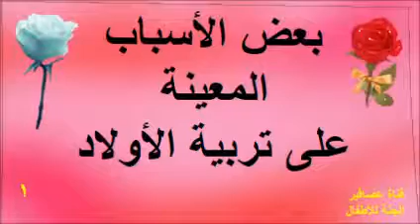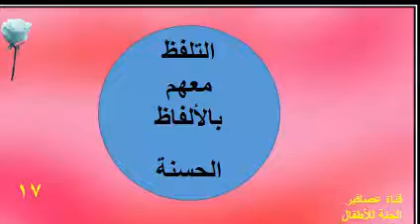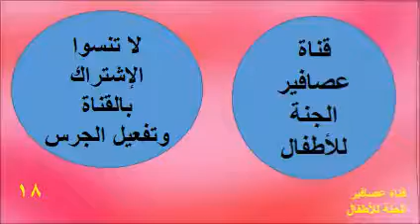بعض الأسباب المعينة على تربية الأولاد Some specific reasons for raising children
قناة عصافير الجنة للاطفال Birds of Paradise channel for children
بعض الاسباب المعينة على تربية الاولاد
و فى هذا الفيديو نعرف الاتى
1-الاستعانة بالله على تربيتهم
2- الدعاء لهم و تجنب الدعاء عليهم
3- تشويقهم للذهاب للمسجد صغارا و حملهم على الصلاة فيه كبارا
4- تحصينهم بالاذكار الشرعية
5- غس القيم الحميدة و الخلال الكريمة فى نفوسهم
6- الحرص على تحفيظهم كتاب الله
7- غرس الايمان و العقيدة الصحيحة فى نفوسهم
8-  التربية بالقدوة الحسنة
9- ابعاد المنكرات و أجهزة الفساد عنهم
10- تسميتهم بالاسماء الحسنة
11-تعويدهم على القيام ببعض المسؤليات
12- الجلوس معهم و الاصغاء اليهم أثناء حديثهم
13- العدل بين الاولاد
14- اشباع عواطفهم بالعطف و الرحمة و الحنان
15- تفقد أحوالهم و توجيههم
16- التلفظ معهم بالالفاظ الحسنة